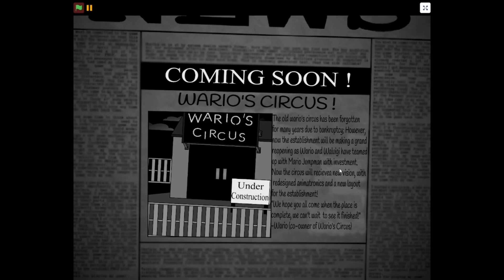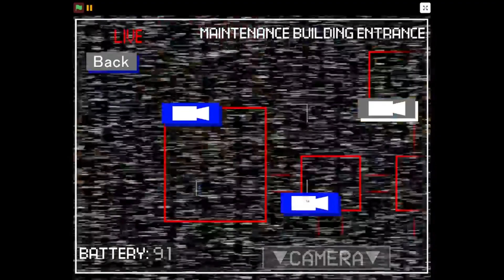YOU WANT FUN? WARIO WILL SHOW YOU FUN!!! I OWAM 4:WARIO'S CIRCUS [NIGHT 1-7 AND EXTRAS]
YAHAHAHAHAHAAHAAAAAAARRRRRRRRRRRRR guys,am your host Nightime foxy guy and welcome to my new and coolest video you probably gonna see tonight and another video is gonna be released today,so in todays video am going to play One week at Mario's 4:Wario's circus that is made by @piggyandsquidyproductions8576 and by my great friend of mine @jonelacorffe06 and also me(yea i helped a bit on marios 4 but mostly i helped with nostalgia mode which am going also gonna play that soon.
So Wario and waluigi are the owners of the circus and they seems try make animatronics to build they own Wario's circus for the customers and fun and Waluigi that is the player character we playing as try do the tasks and trying to avoid the animatronics they are worked so far,Crash and 15 mario they got a permission from the other owners to use them for circus and after each night we need to check the animatronics if are they in the good codition to use.
The desighs of the characters and mechanics looks cooler and unique,am actually was suprised from wario and waluigi at first but now am understanding how to defend myself here
By beating the main nights i've got blue and grey W's and thats probably the stars for completion the main nights
Now for me it's only left to beat is custom night all challenges and more?
We all see later about that,anyways hope you enjoyed,Nightime foxy out,peace!!!